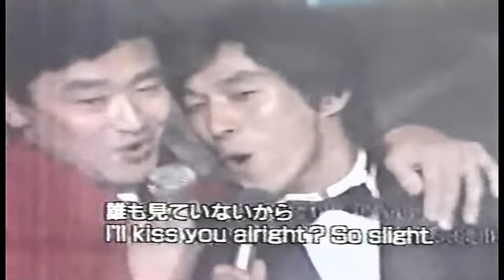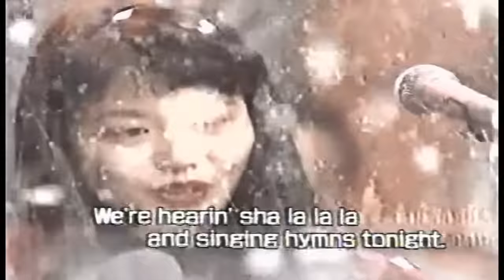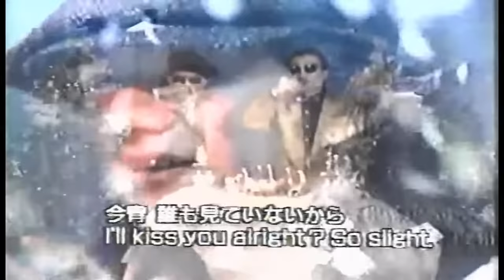Kissin' Christmas (クリスマスだからじゃない)/松任谷由実＆桑田佳祐他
１９８７年放送
明石家さんま（司会）、KUWATA BAND（桑田佳祐、河内淳一、今野多久郎、琢磨仁、小島良喜、松田弘）、松任谷由実、アン・ルイス、吉川晃司、小林克也、鈴木雅之、鈴木聖美、中村雅俊、Char、DEKAPAN（依田稔）、泉谷しげる、小泉今日子